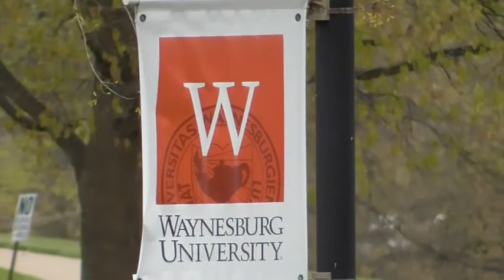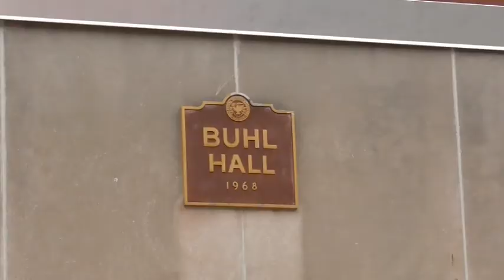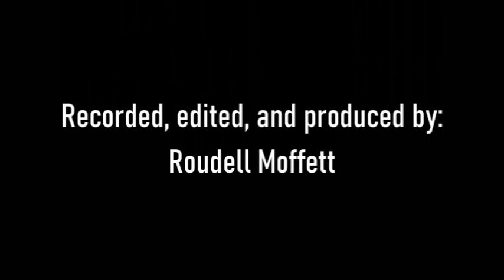Waynesburg University Spring 2021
I took videos around Waynesburg University's campus and the town to practice using my new camera.